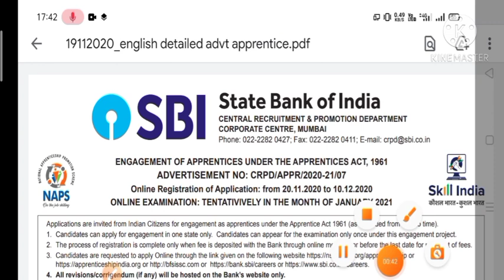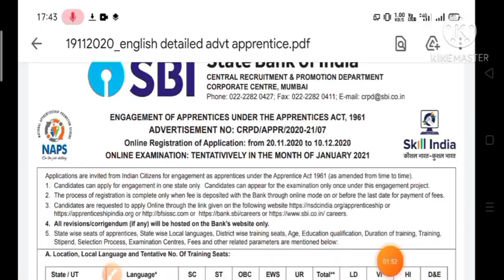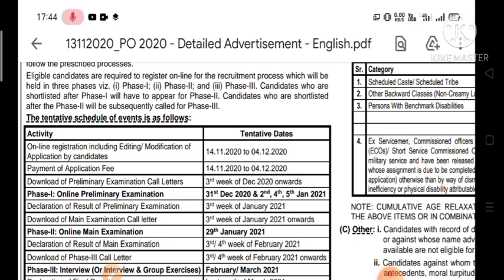SBI Apprentice Exam Date 2020 | SBI Apprentice Admit Card Kab Aayega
SBI Apprentice 2021 Practice Set Book

1) sbi apprentice 2020 admit card kab aayega,
2) sbi apprentice 2020 exam kab hoga,
3) sbi apprentice admit card date,
4) sbi apprentice exam date,
5) sbi apprentice exam news,